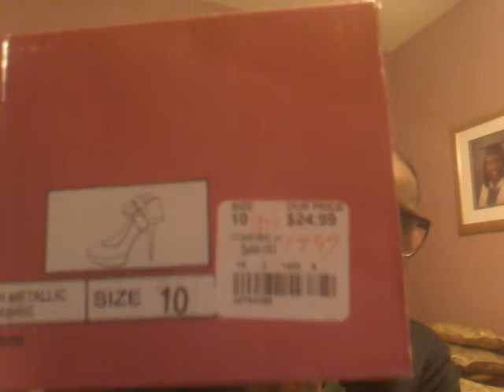SHOW YOUR SHOES-- Tag Request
JUST FOR FUN You can like/follow the following pages:
You can purchase my books:
Just in case you are curious concerning what I do and you want to show your support an ANY WAY to my ministry...here is how!  :D
You can like/follow the following pages:
My MAIN page on fb: Stacey Woods